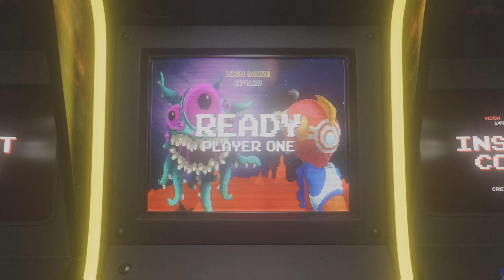WWE 2K22 Yor Forger Vs Fiona Frost - Request One On One XR Submission Match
I took a look at the clips surrounding the spies involving Anya Forger and these two and adopted a view that this might be the right clip from which to model these ladies outfits.

Match Details
Requestor : eduardo6756
Can you do Yor Forger vs Fiona Frost, submission match winner, I removed the name to avoid a spoiler alert.